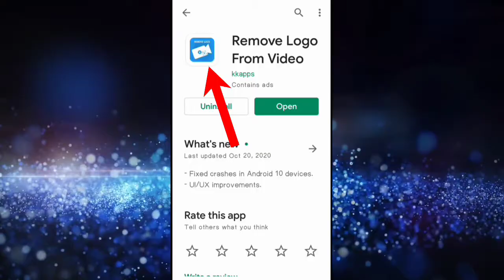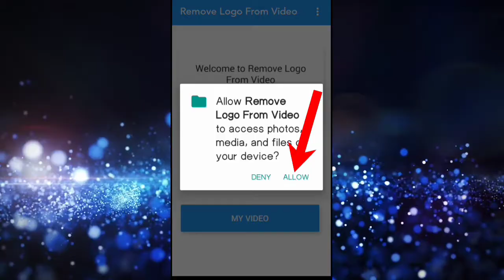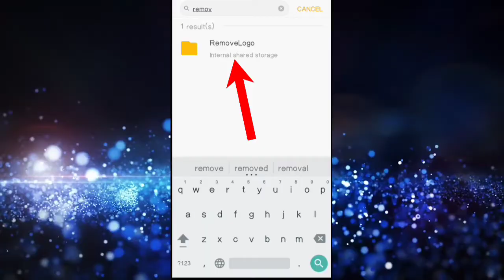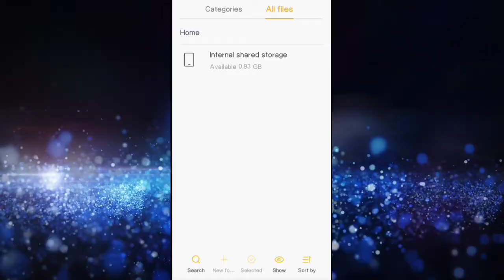Remove Logo & Watermark from Any Video || Video se Watermark Kaise Hatae || How to remove Text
Remove Logo & Watermark from Any Video || Video se Watermark Kaise Remove Kare